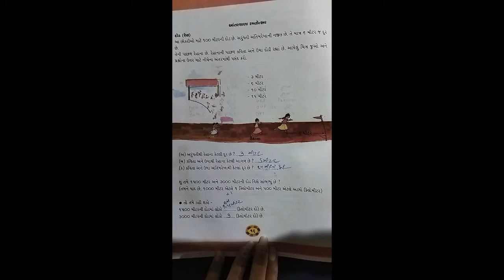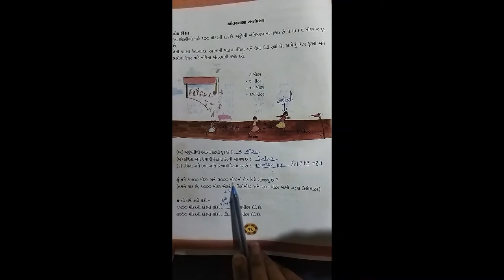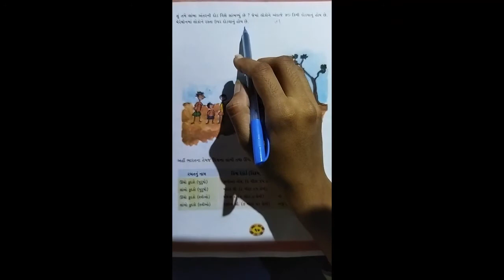GSEB | STD 4 | MATHS | CH 2 | PART 3